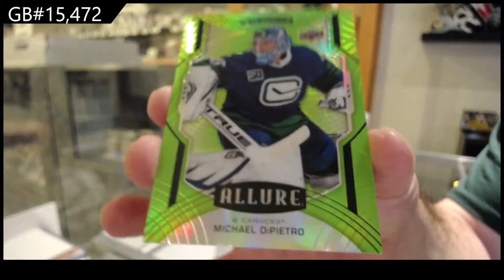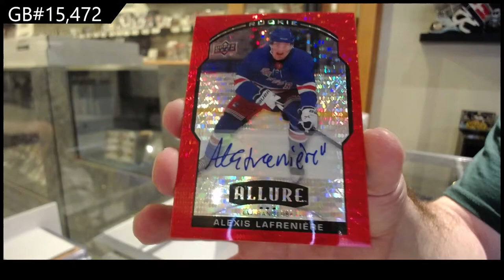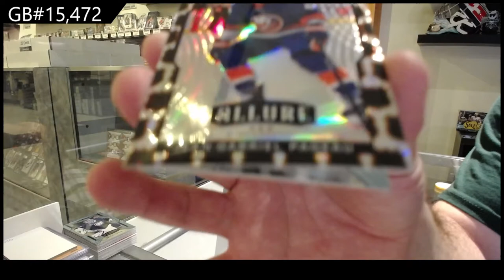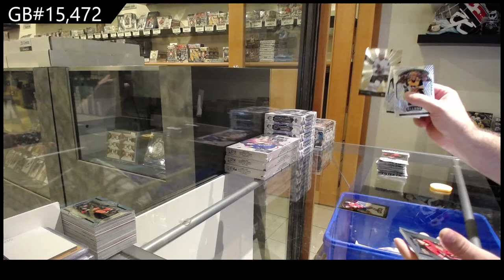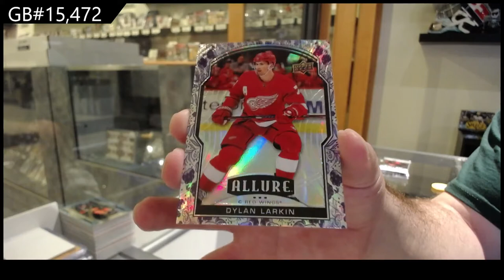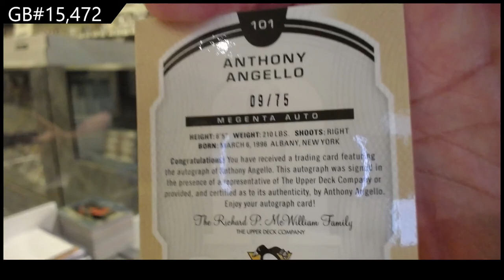20-21 Upper Deck Allure Hockey 3 Box Break - C&C GB #15,472